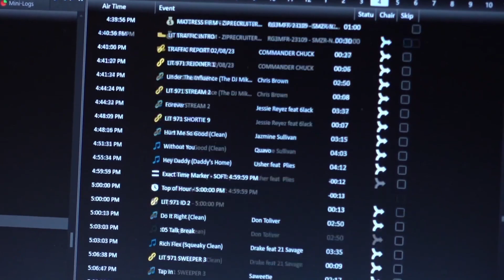Knoxville radio station celebrates diversity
Pamela Aniese hosts the mid-day show at Knoxville's newest hip hop and RnB station, Lit 97.1.